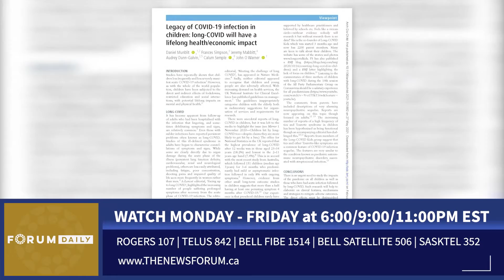How Will "Long Covid" Impact Canada's Recovery From The Pandemic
Nima Rajan speaks with Dr. Abhishek Raut – Medical Director at Appletree Medical Group.